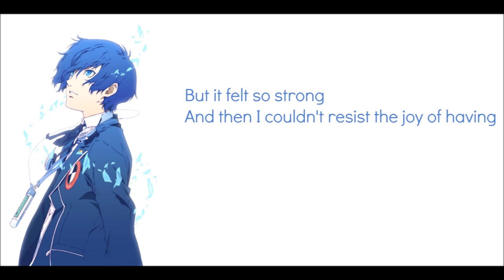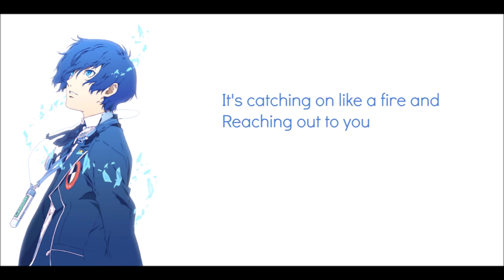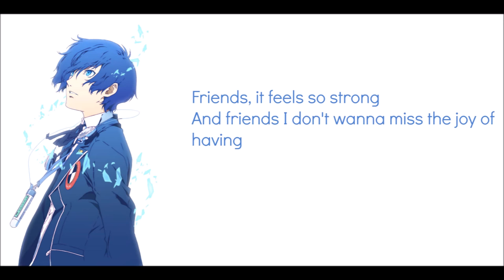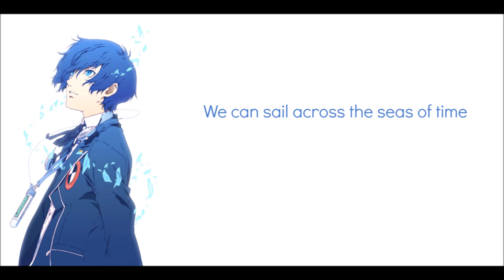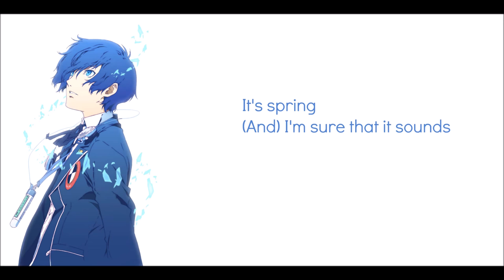More Than One Heart (With Lyrics) - Persona 3 The Movie #1: Spring of Birth OST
Song is featured in Persona 3 The Movie #1: Spring of Birth.

Watch in HD for clearer view!~

Song is sung by Yumi Kawamura (川村 ゆみ).
Composed by Shoji Meguro and written by Benjamin Franklin

Lyric music video made by yours truly!